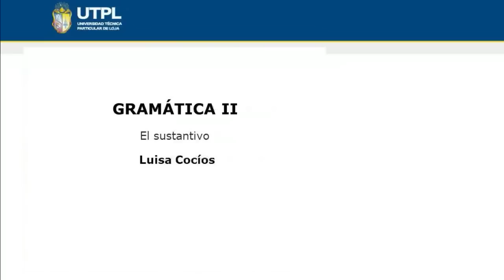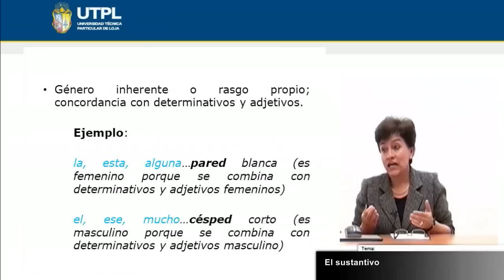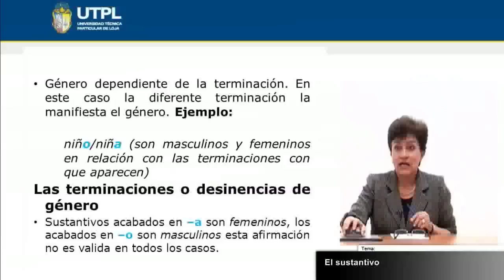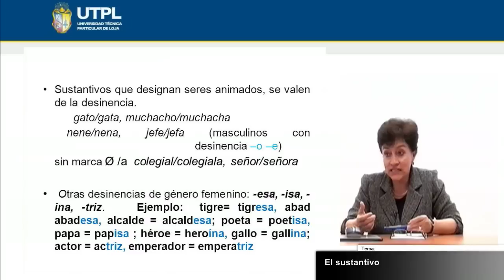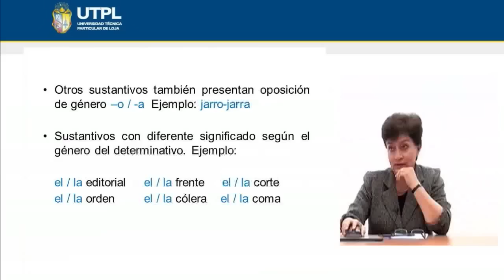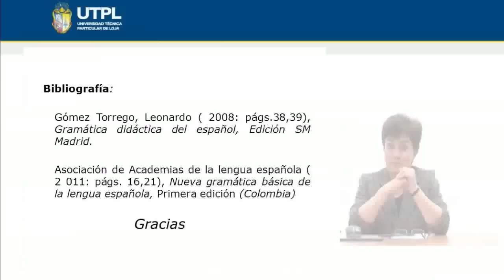UTPL EL SUSTANTIVO [(CCEE LENGUA Y LITERATURA)(GRAMÁTICA II)]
Gramática II
Lengua y Literartura
Tema: El Sustantivo
Ponente: Lic. Luisa Cocíos